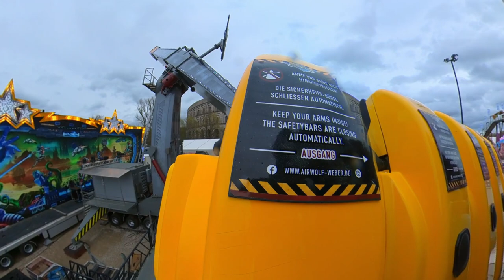Airwolf-Sky Control - Weber - Stabilized Onride - Nürnberger Frühlingsfest 2024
Airwolf by german showman Weber. Wow. What a machine!
Impressive looking and it's impressive to ride as well. Don't expect the most intense machine on earth, but it still provides excellent forced and great hangtime. Certianly thrilling!
It was once owned by german showman Eberhardt and Weber refurbished the whole thing and I finally got my chance to ride it. I love it!